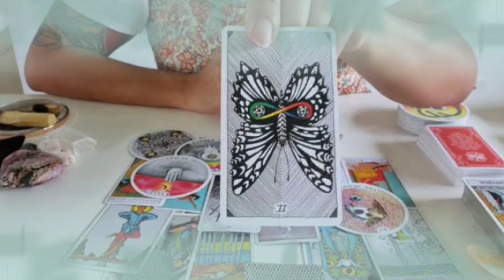برج الأسد 🔥 والله قصه حياتك هنا👌ابشر رجوع حبيب ندمان😔تحسين وضعك المادي😌رد اعتبارك🤫